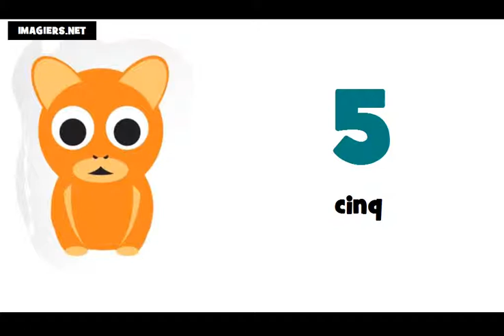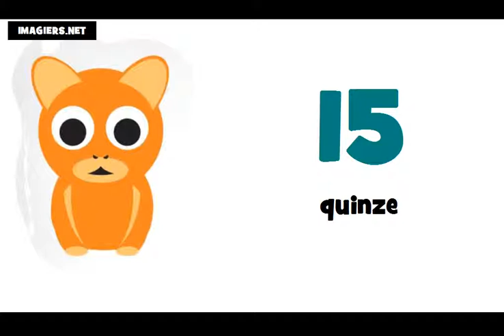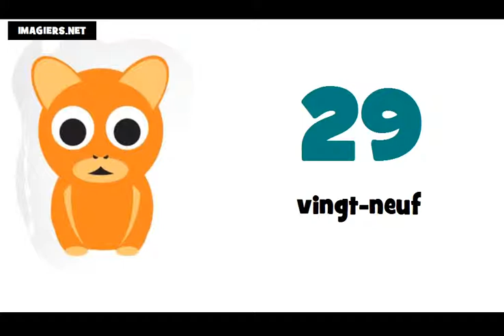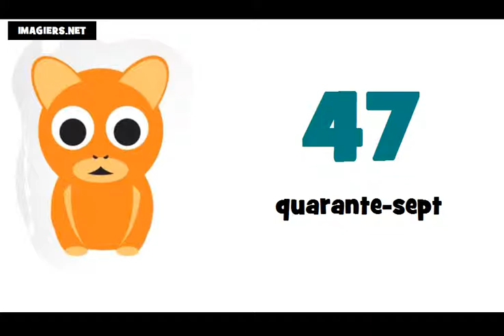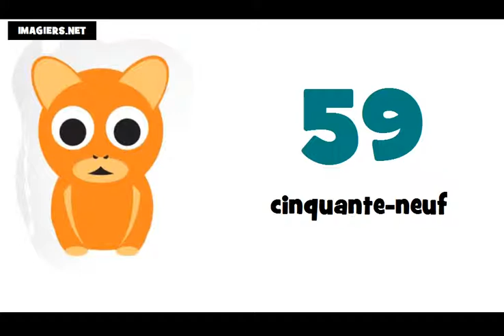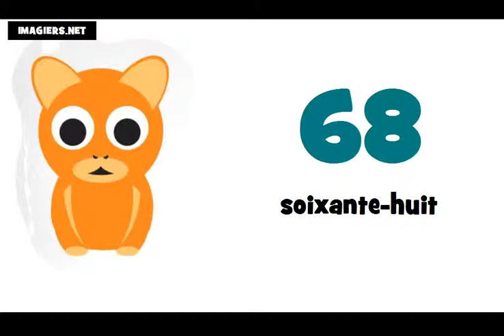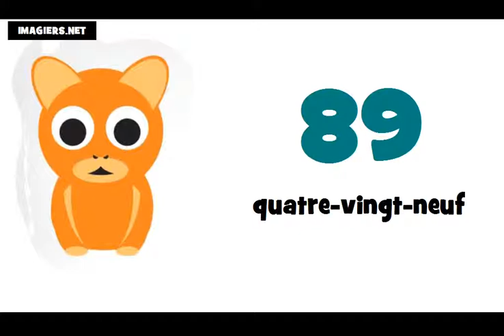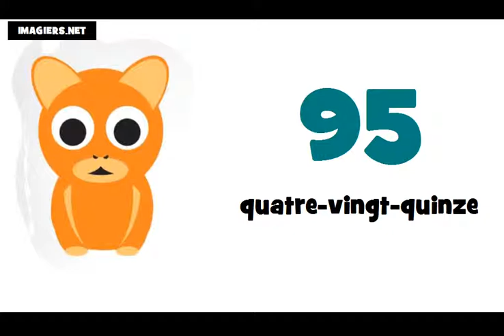Numeros em frances de 0 à 100